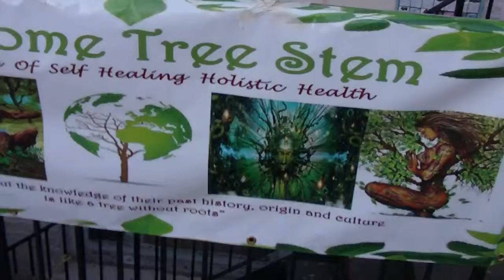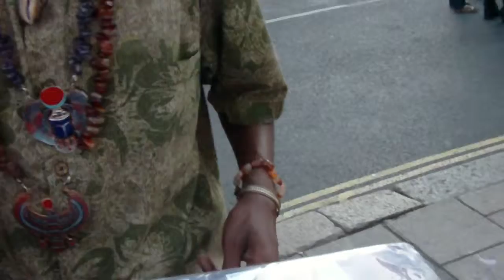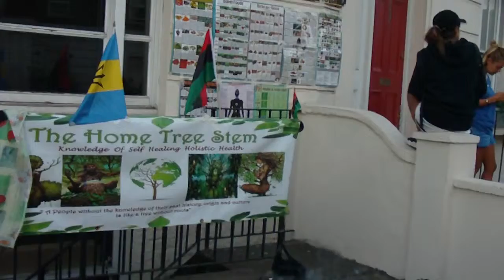Gt Western Rd